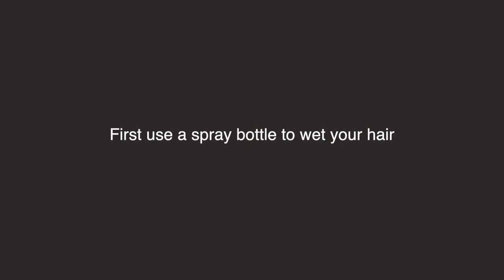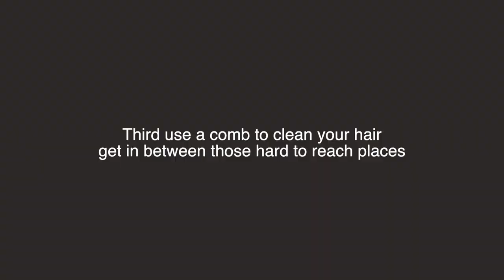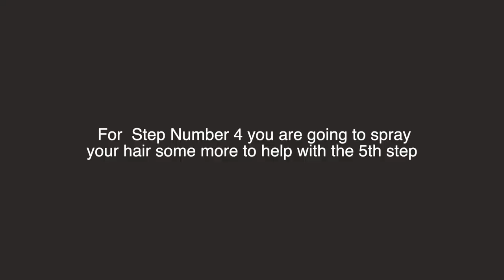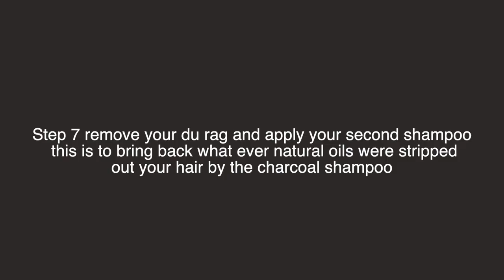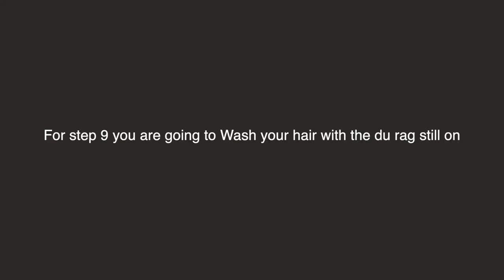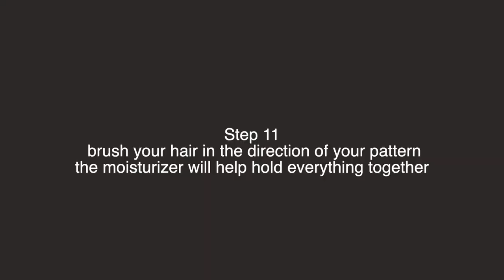Hair Transformation | Mini Afro To Elite 360 Waves | In Under 10 Mins